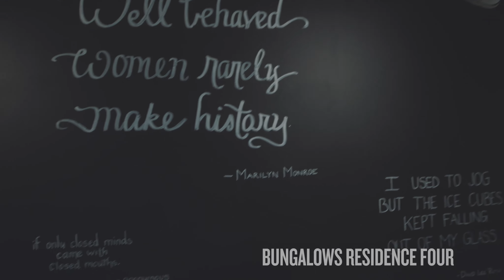Bungalows Residence Four - The Mill at Broadway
Check out the Bungalows Residence 4 at The Mill at Broadway in Downtown Sacramento.